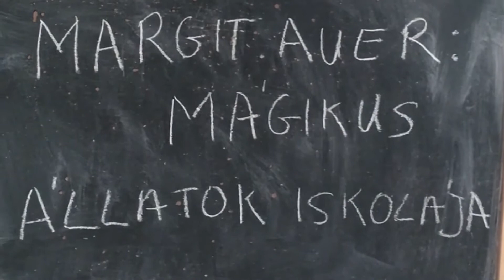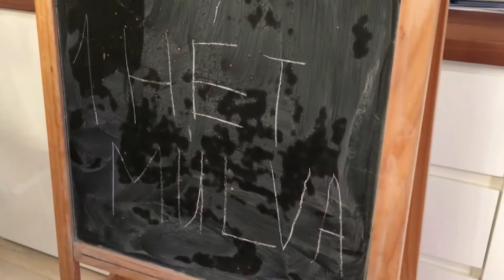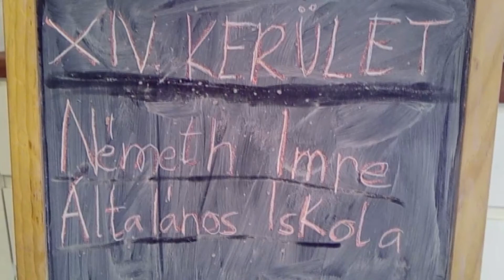Mágusok csapat; Margit Auer: Mágikus állatok iskolája 1.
Készítette:
Németh Imre Általános Iskola
Budapest
Mágusok